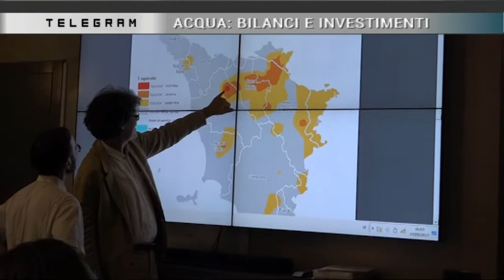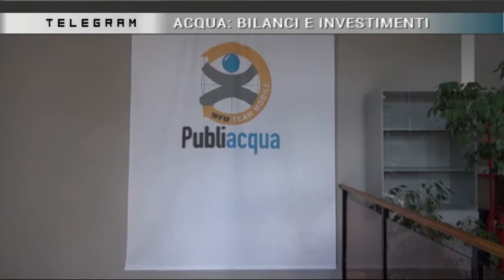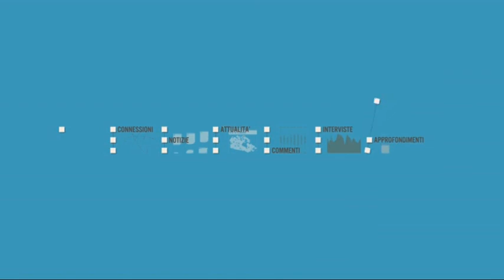TELEGRAM 07.04.2021 "Acqua: bilanci e investimenti"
con Lorenzo Perra (Presidente Publiacqua)